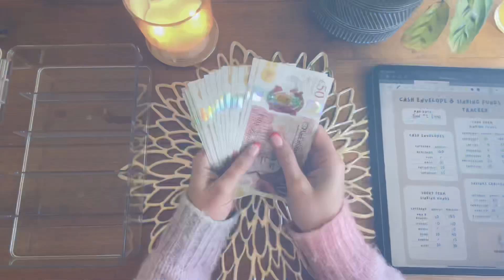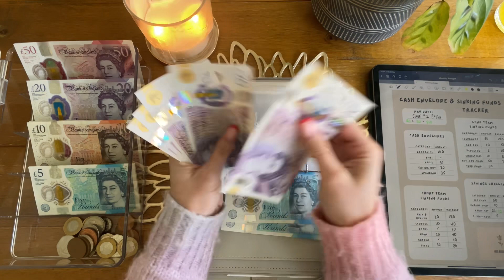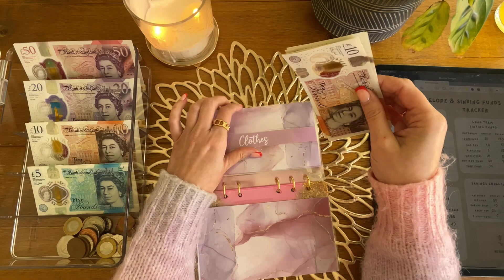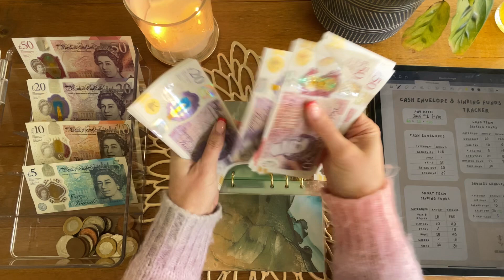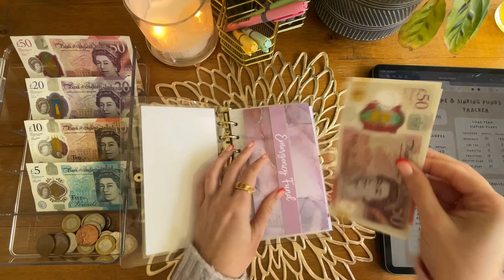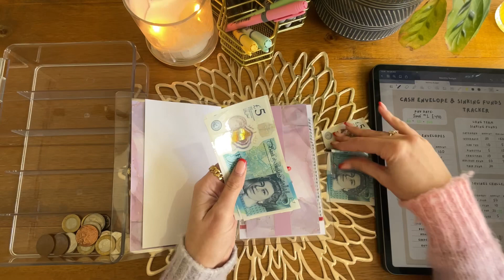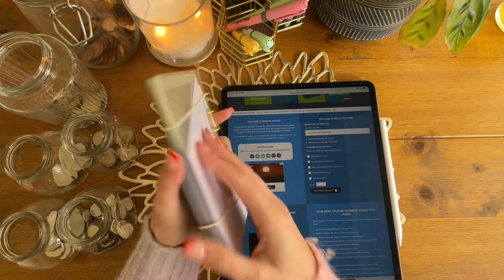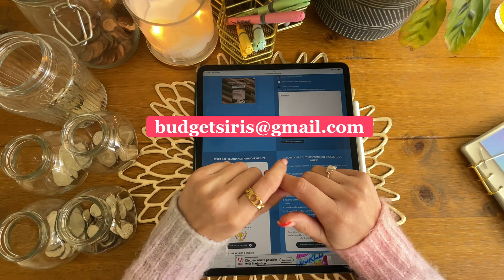JUNE #1 CASH ENVELOPE STUFFING | STUFFING £490 | GIVEAWAY WINNER ANNOUNCED | UK CASH STUFFING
My first cash stuffing of June! Today I am stuffing £490 into my cash wallets, short term sinking funds, long term sinking funds and savings challenges. I stuff bi-weekly.

I will also be announcing the winner of my 300 subscriber giveaway!

Etsy Shop